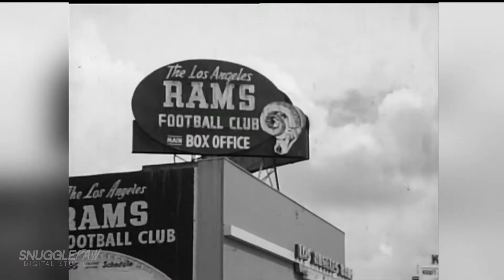Los Angeles Rams - Return to LA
Nitzia Chama habla con los fans de los Rams para ver porque estan tan emocionados por el regreso de este equipo del NFL